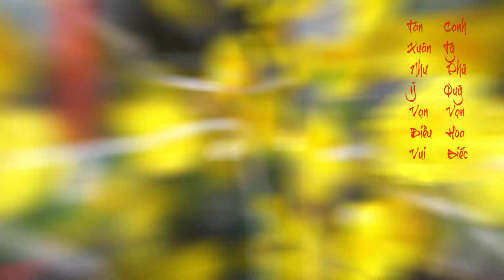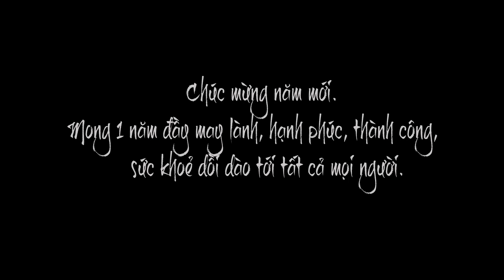Xin gủi lời chúc tết và chia sẽ cảm xúc của người xa quê hương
Thanks!

Hôm nay nhân dịp tết đến xuân về, Thai Light ko về quê như mọi năm, nên có cơ hội ở lại sài gòn. Thai Light xin cảm ơn tất cả mọi người đã ủng hộ thai light trong suốt thời gian qua và xin chúc mọi người :  Đong cho đầy Hạnh Phúc.
- Gói cho trọn Lộc Tài
- Giữ cho mãi an khang
- Thắt cho chặt phú quý
- Cùng chúc nhau như ý
- Hứng cho tròn an khang
- Chúc năm mới bình an
- Cả nhà đều sung túc